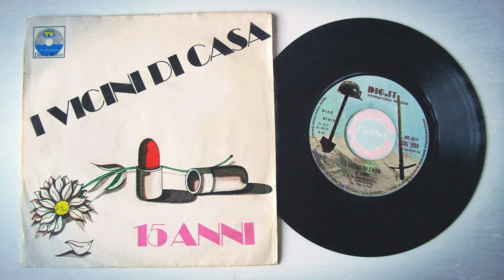I Vicini di Casa - "15 anni" (versione originale 1976) HQ audio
... Ora sul canale anche la versione in spagnolo, "15 años" dei Vicini di Casa:

Spensieratezze musicali d'altri tempi che a loro volta ne evocavano di antecedenti (!), ma ogni epoca ha le sue nostalgie e relative "colonne sonore" di sottofondo o accompagnamento.
Era il 1° dei 5 singoli incisi dal gruppo fra il 1976 e il 1980, sicuramente il meglio riuscito. Dava un primo "assaggio" di quella che per qualche tempo fu una moda molto diffusa (anche all'estero), cioè quella delle canzoni-medley. Come "The best disco in town" (Ritchie Family), "Rockcollection" (Laurent Voulzy) e "Souvenir" (Santarosa), oltre alle varie "Stars on 45" dei primi anni'80, giusto per menzionare le più note (e comunque venute dopo). Qui la cosa era meno marcata, giusto accennata. Venivano solo ricordate "di striscio" (per così dire) 3 hits della fine degli anni '50 (nell'ordine: "Diana" di Paul Anka del 1957, "Oh Carol" di Neil Sedaka e "Forever" di Joe Damiano, entrambe del 1959), ma la canzone aveva una sua solidissima struttura a prescindere dalle "citazioni". Testo di Daiano (prolificissimo paroliere) e musica di un quasi esordiente Enzo Malepasso, che in seguito inciderà alcuni dischi come solista fra la fine degli anni '70 e i primi anni '80 (conquistando anche un 2° posto a Sanremo nel 1980 con "Ti voglio bene"), per poi tornare a scrivere per altri, fra cui Fiordaliso per la quale confezionerà diverse canzoni di successo, inclusa la celeberrima "Non voglio mica la luna"...

(Dig-It International Records, DG 1134 - Italy, 1976)

Tutti i diritti appartengono ai legittimi proprietari.